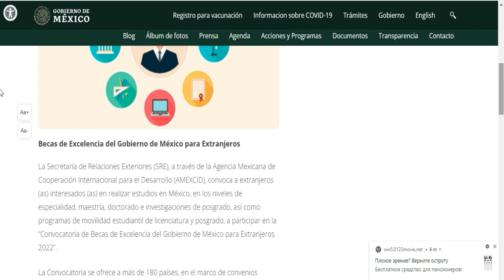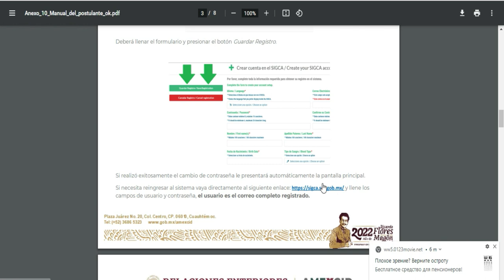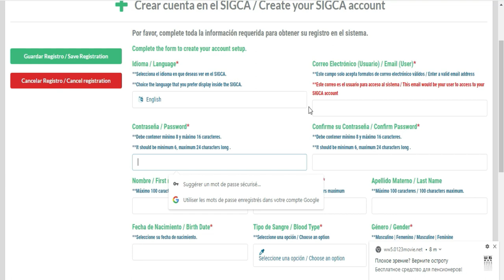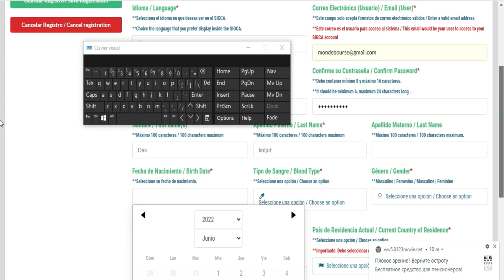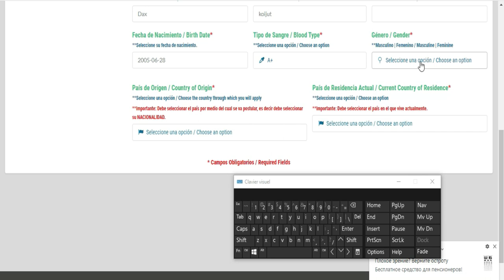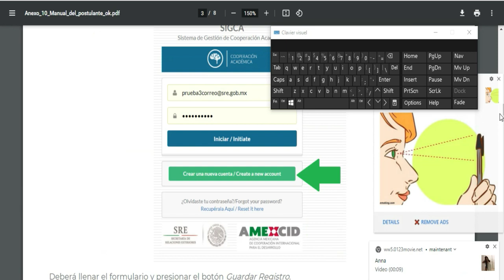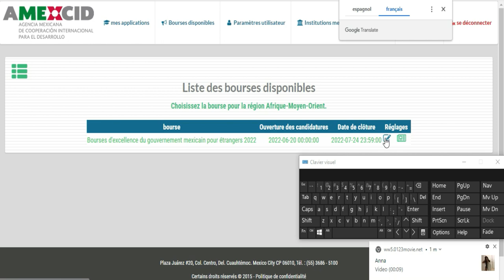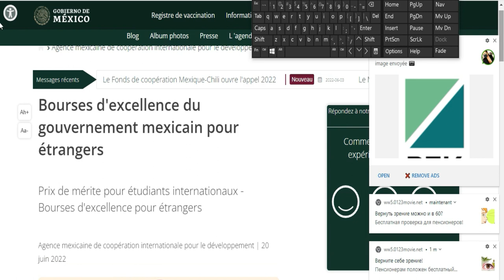Bourses D’études au Mexique 2022-2023 [- VOICI COMMENT POSTULER]